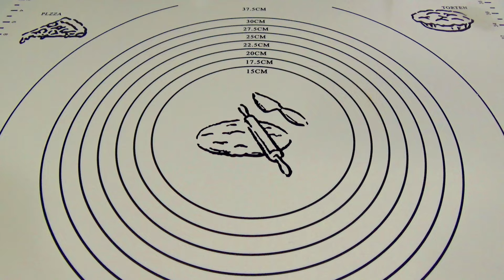Kıymayı Una Ekleyin! Dünyayı Çıldırtan Ünlü Hamur Kızartması. Kıymalı Çiğ Börek Tarifi. Hamur İşleri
Kıyma ile unu birleştirin! İnsanı çıldırtan bir lezzet! Kıymalı hamur kızartması o kadar harika bir kızartma tarifi ki çok beğeneceksiniz! Tarifi bir kere deneyince sürekli yapmak isteyeceksiniz. Canınız her istediğinde yapabileceğiniz börek tarifi! Misafirleriniz ve aileniz her zaman bu nefis çiğ börek tarifini sizden yapmanızı isteyecek. Mutlaka denemelisiniz. Deneyeceklere şimdiden afiyet olsun...

KIYMALI HAMUR KIZARTMASI TARİFİ (Çİ BÖREK):

Lütfen tarifi baştan sona kadar dikkatlice izleyin, tarife birebir uyarak deneyin.
Aşağıdaki malzemelerin sırası yukarıdaki videoda izlediğiniz sıraya göre yazıldı.

Malzemeler:
Hamuru İçin:
* un (500 gram) (4 su bardağı)
* tuz (1,5 çay kaşığı)
* bitkisel yağ (50 ml) (3,5 yemek kaşığı)
* kaynar su (300 ml) (1,5 su bardağı)

Dolgusu İçin:
* soğan (1 tane) (orta boy)
* domates salçası (1 yemek kaşığı) (tuzlu)
* kıyma (500 gram) (orta yağlı)
* tatlı yeşil biber (1 tane)
* domates (1 tane) (orta boy)
* karabiber (1/2 çay kaşığı)
* kırmızı tatlı toz biber (1/2 çay kaşığı)
* tuz (1 çay kaşığı)

Bu yemek tarifi videosunda tüm diller için ALT YAZILAR vardır. Alt yazıları açabilirsiniz. Bu yemekle ilgili düşüncelerinizi emoji ile de olsa bizimle paylaşın. Geri bildiriminiz bizi çok mutlu ediyor.